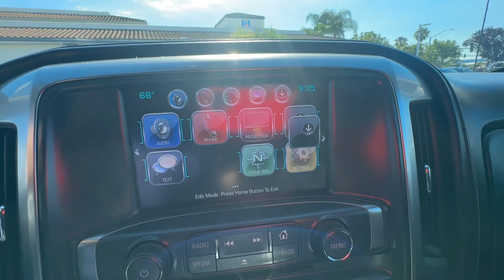2017 Chevrolet Silverado_1500 LTZ San Jose CA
Pre-Owned 2017 Chevrolet Silverado_1500 LTZ available at Capitol Honda located in 745 Capitol Expressway Auto Mall, San Jose, CA, 95136. Servicing the San Jose area.
Please mention the stock 113246AV when you contact the dealership for this vehicle.

You're gonna love the  2017  Chevrolet Silverado_1500.  The smooth-riding Silverado 15 Hundred delivers rugged strength, a quiet and spacious cabin, agile handling, and technology that keeps you connected. The following are some of this vehicles highlighted options: Wireless Charging Station, Keyless Entry, Heated Driver Seat, Fog Lamps, Premium Sound System, Power Passenger Seat, Heated Mirrors, Satellite Radio, Back-Up Camera, Remote Engine Start. Work smart in the comfortable, connected Silverado 15 Hundred. Drive it today.